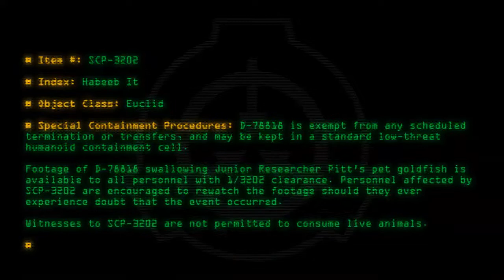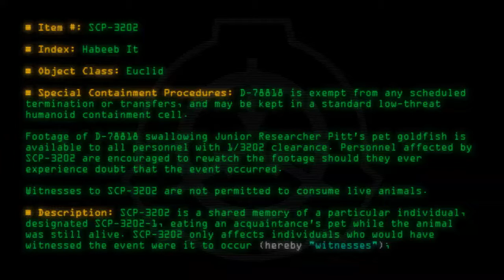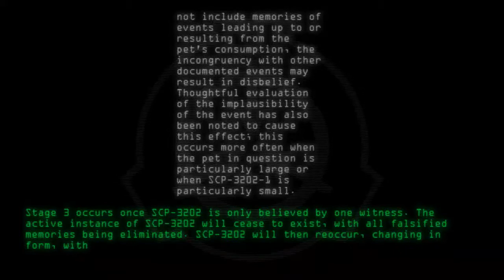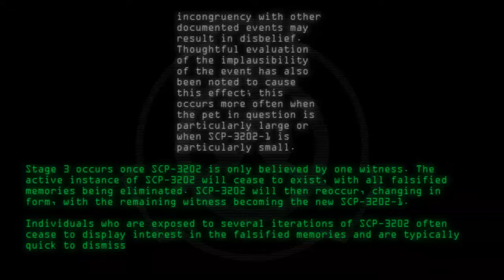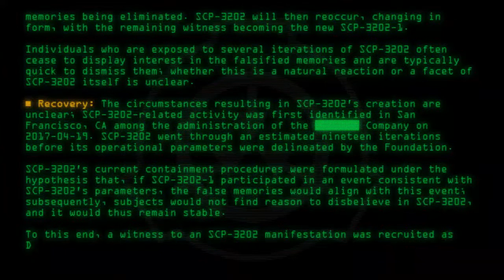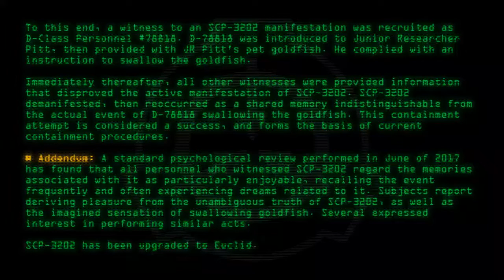SCP-3202 - Habeeb It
Code: SCP-3202
Title: Habeeb It
Rating: 48
Wordcount: 886
Last Edit: 02 Jun 2020 21:07
Revision: 3